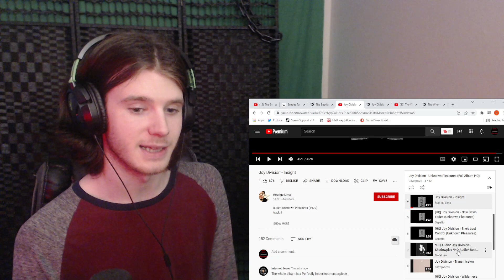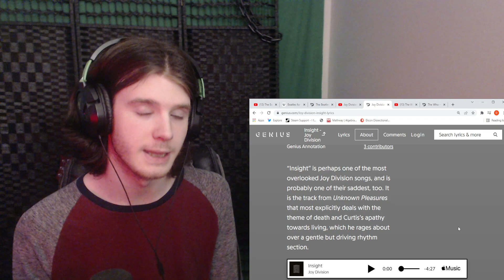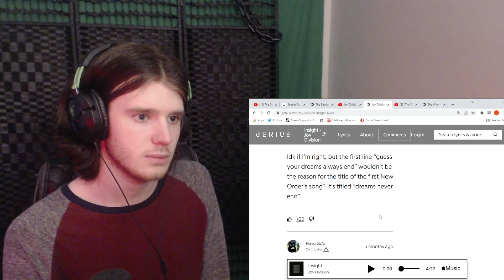First listen to Joy Division - Insight (REACTION)